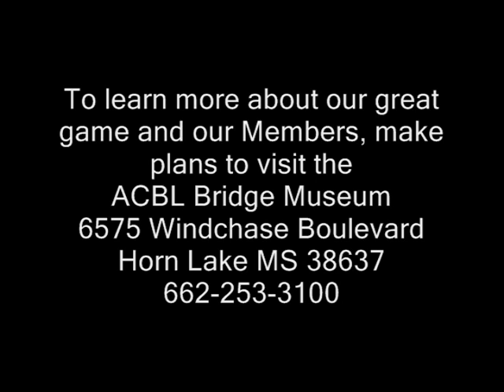75th Anniversary DVD Part 3